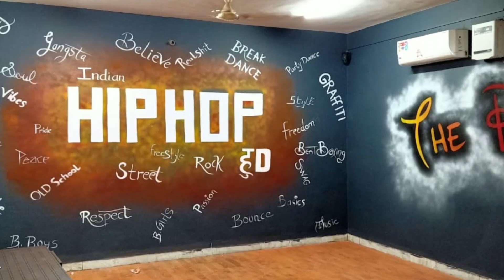Graffiti at The Prep Dance Studio by Kalakar art team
Dance graffiti at the prep dance studio by kalakar art team
Vivek ranga ,lalit Vissarwal ,ashok Nimria